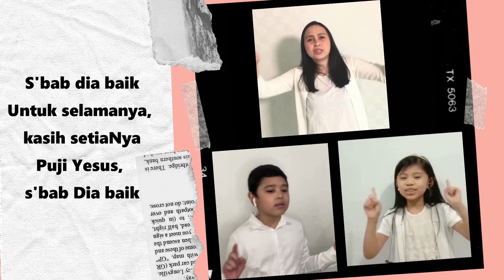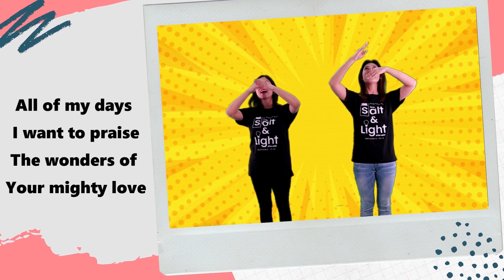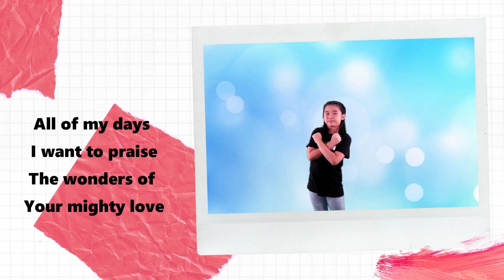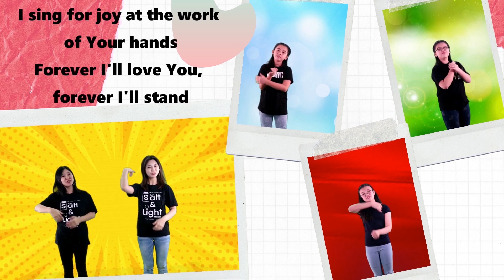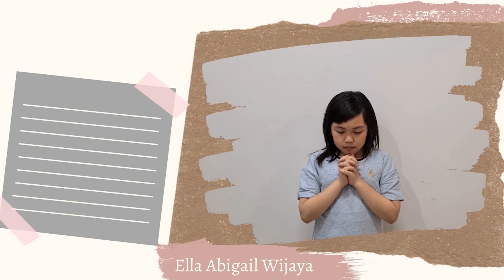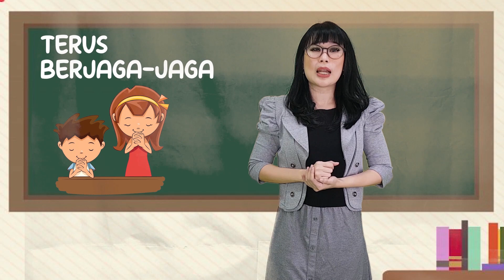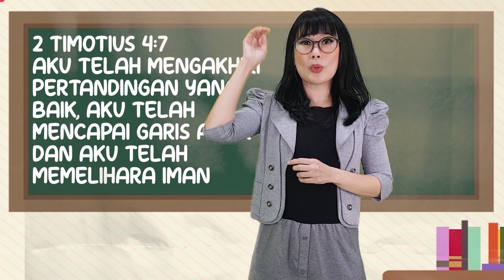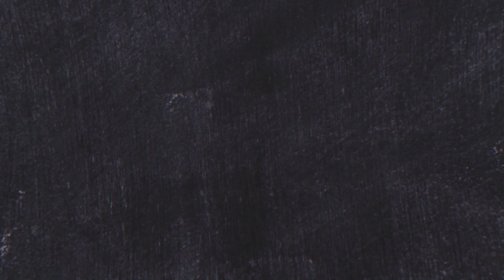Ibadah Anak 20 September 2020 (GBI City Tower - Kids Army for Jesus)